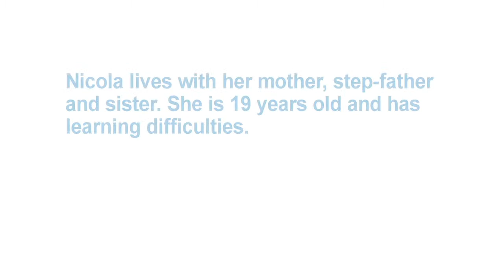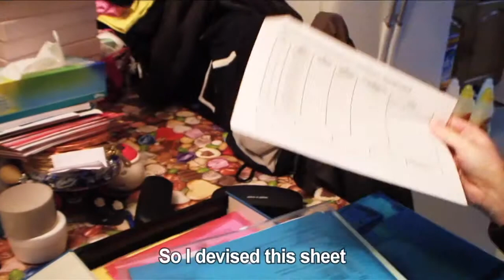Essex longitudinal study on Personal Budgets -- Nicola's story (subtitles)